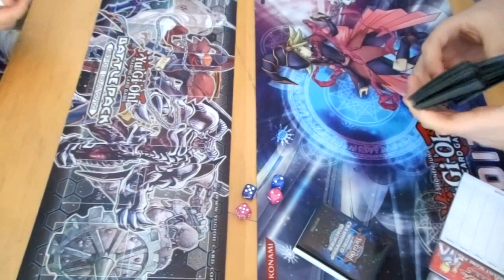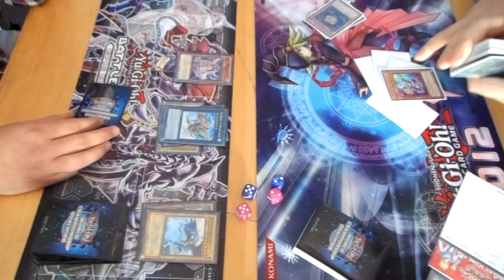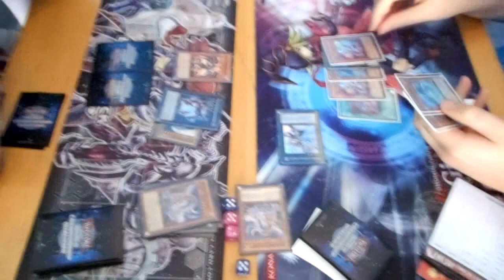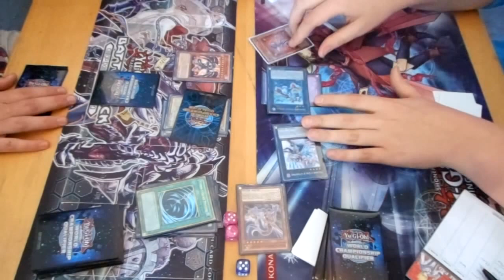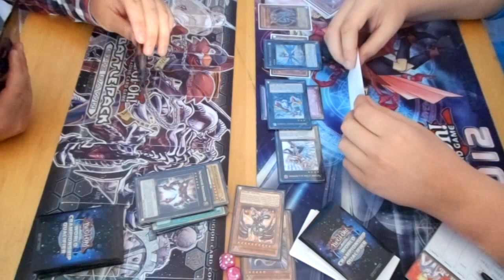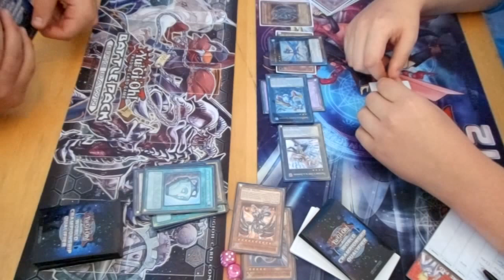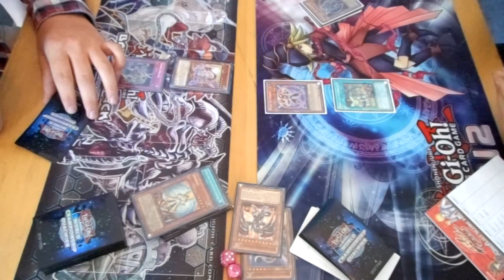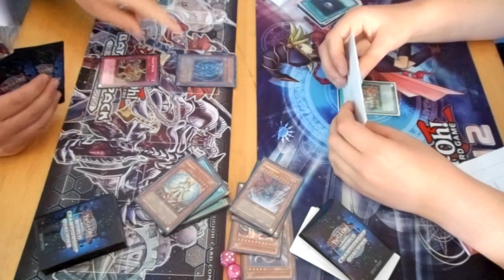[YGO] Fun-Tournament Bern - FINAL - Hieratic vs Wind-Ups, Game 3/3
Final (Side-Event)  between Bachofner Robin (Hieratic) and Dayer Pierre (Wind-Ups) in Bern. (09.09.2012)